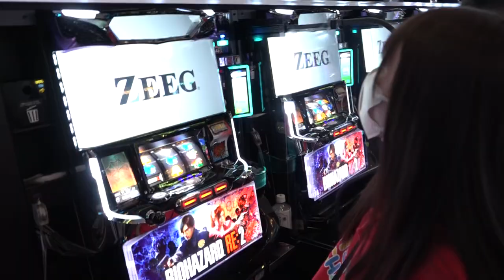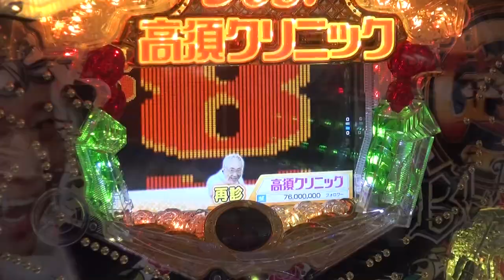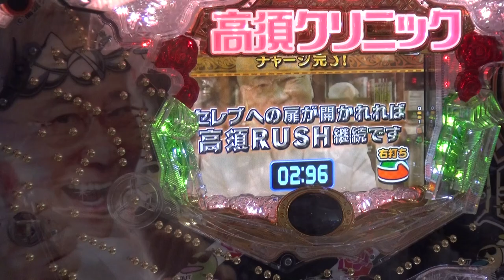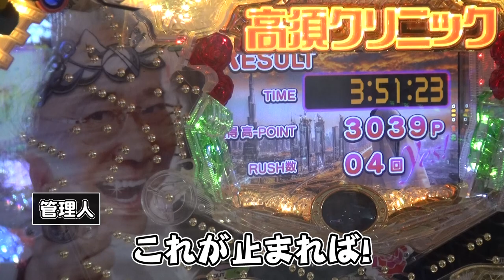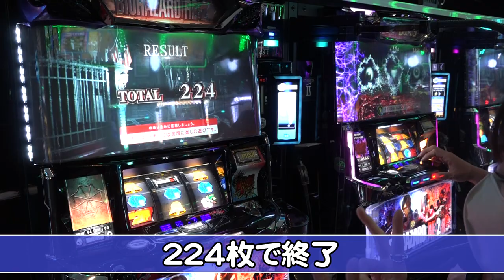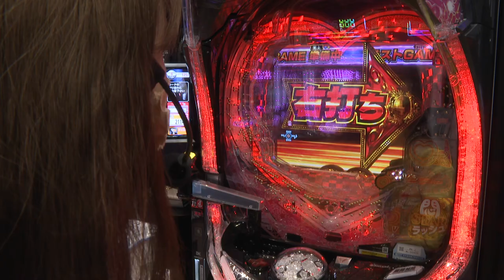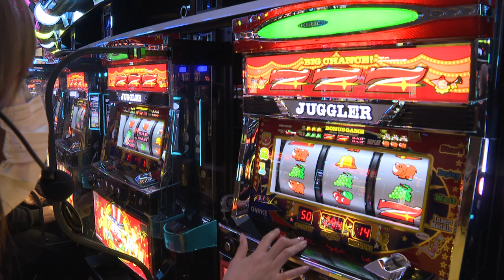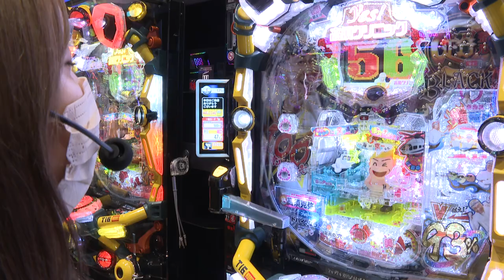【パチンコ】神引きで大勝利なるか??YouTube界No.1マイペース実践収録!!!!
次回!3度目の正直!

過去動画